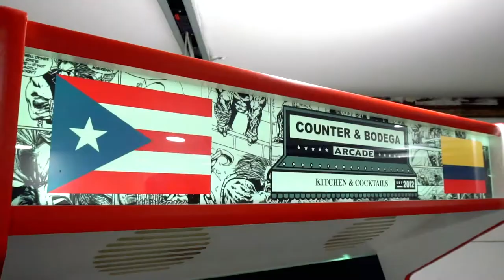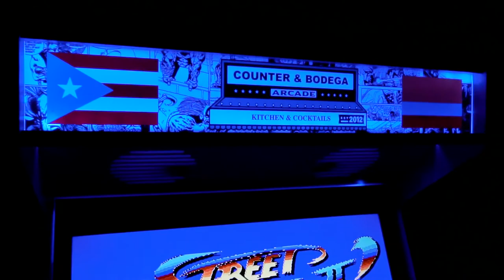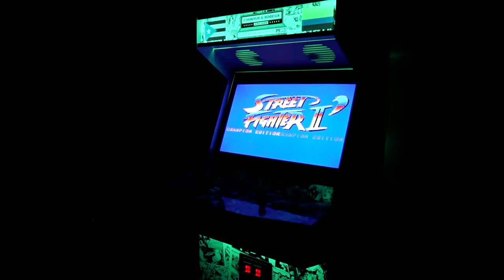Counter & Bodega 32 Inch Upright Arcade Promo